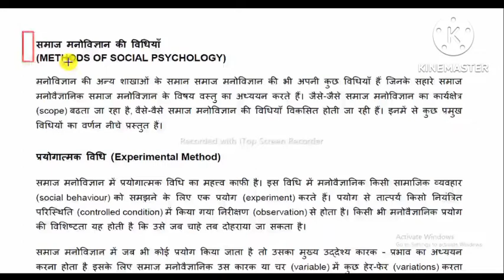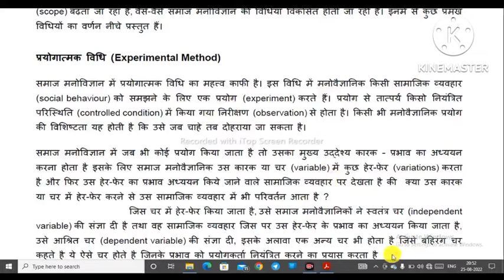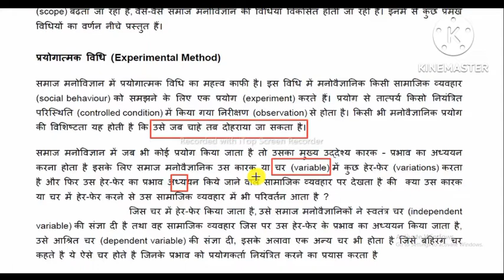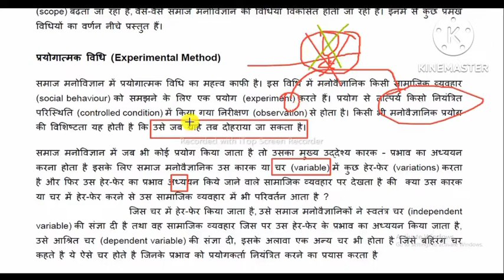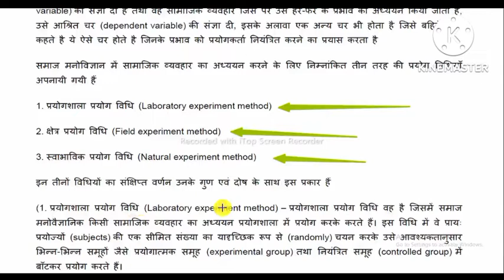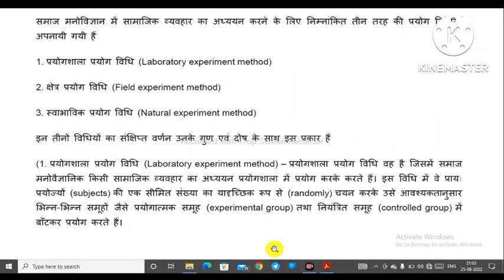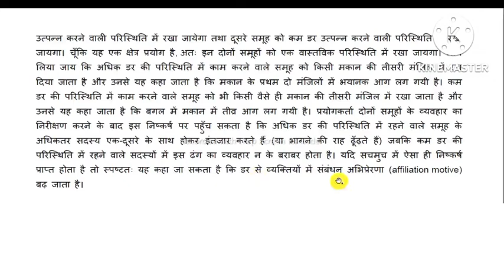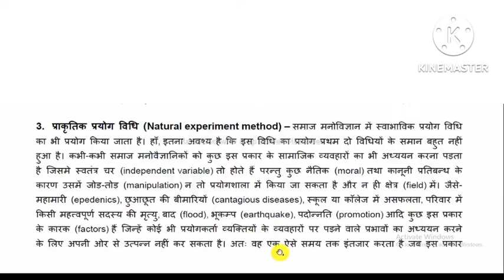समाज मनोविज्ञान की विधियाँ I Methods of Social Psychology I Experimental Method I प्रयोगात्मक विधि I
ये विडिओ उन सभी स्टूडेंट्स के लिए महत्वपूर्ण है जिनके B A Psychology Syllabus में या M A Psychology Syllabus  या IGNOU Psychology Syllabus में Social Psychology या Psychology of Social behaviour है। इसके साथ साथ ऐसे स्टूडेंट्स जो B A 1st year Psychology या B A 2nd year Psychology या B A 5th semester psychology  या B A 3rd  semester psychology  के स्टूडेंट्स है या जो M A 1st Year Psychology या M A 2nd Year Psychology स्टूडेंट्स है। ये विडिओ IGNOU Psychology Class करने वाले स्टूडेंट्स के लिए भी महत्वपूर्ण है। इसमे BA  Social Psychology या Psychology of Social behaviour class और MA Social Psychology या Psychology of Social behaviour Class के बारें मे जानकारी और Social Psychology या Psychology of Social behaviour Notes भी मिलेगी। इसके अलावा जो स्टूडेंट्स CTET/ UPTET या UPPGT Psychology या Psychology UGC NET/JRF की तैयारी कर रहे है उनके लिए भी उपयोगी है

What is the methods of Social Psychology?
methods of Applied social psychology in hindi
Social Psychology Methods
Ignou MPC 004 SOCIAL PSYCHOLOGY
Experimental Methods in Social psychology
समाज मनोविज्ञान की विधियाँ
प्रयोगात्मक विधि क्या है
सामाजिक मनोविज्ञान में प्रयोगात्मक विधि
प्रयोगात्मक विधि के गुण और दोष बताएं
Methods of Studying Social Behavior